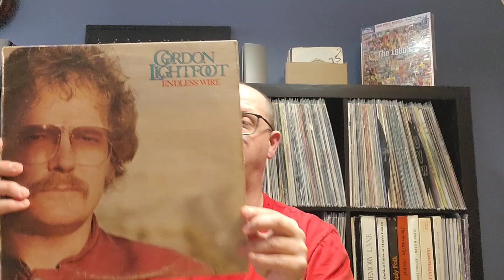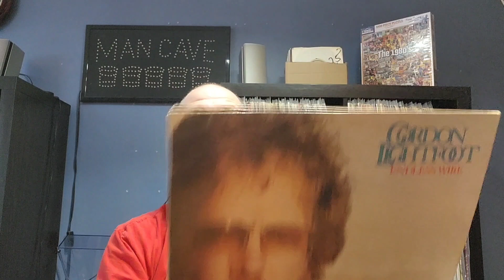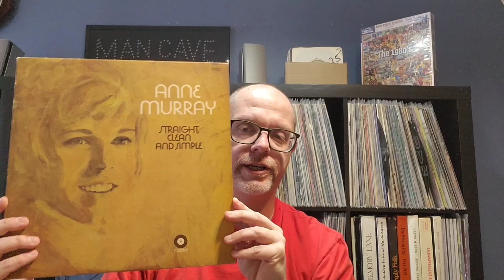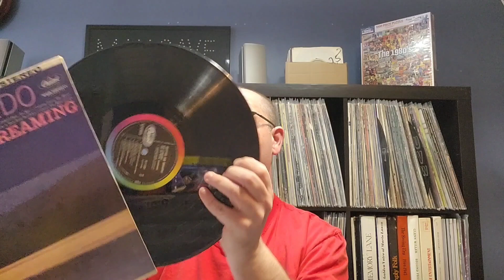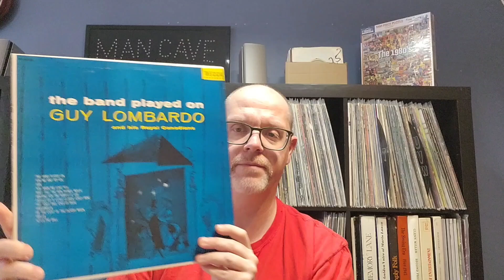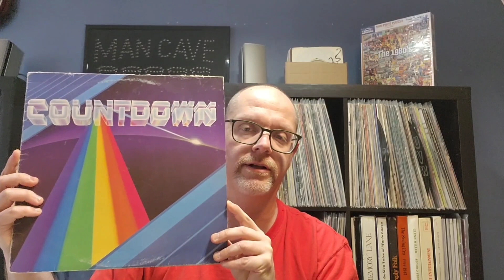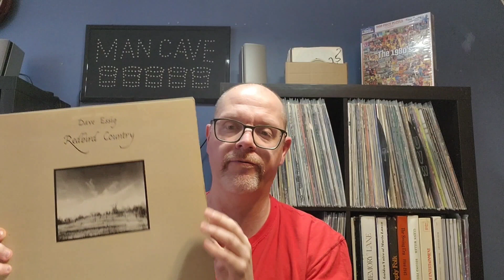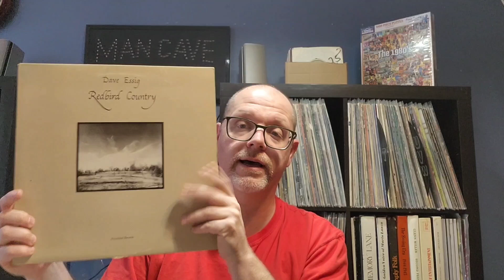Recent Vinyl Finds Pt. 1 (Canadian album finds)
Following my trip to Italy and Greece, I made a trip to some thrift stores upon my return. I made about 20 vinyl collection finds while I was there. Here are some of those findings.